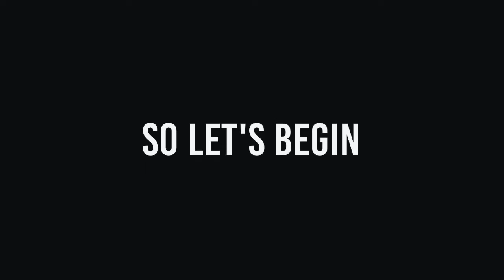Time Back Motivational Video Bgmi | Inspiration Bgmi Video | Noob To Pro Journey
Hey Guys,
I Am Back With My New Motivational Video Of Bgmi

Software Used For Making This Video: Kinemaster,PixelLab And Picsart